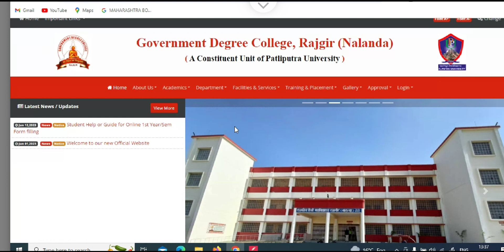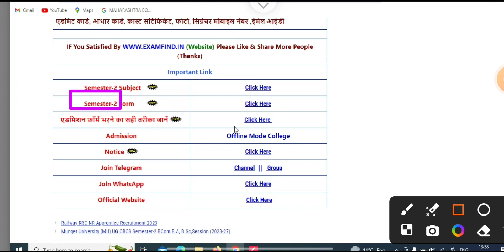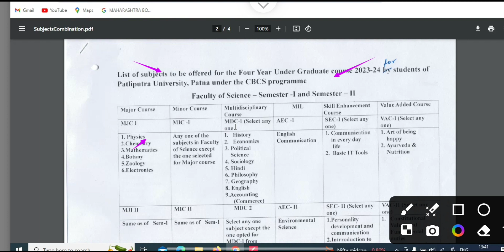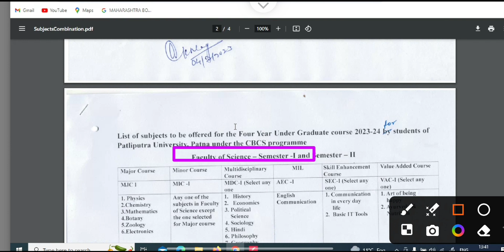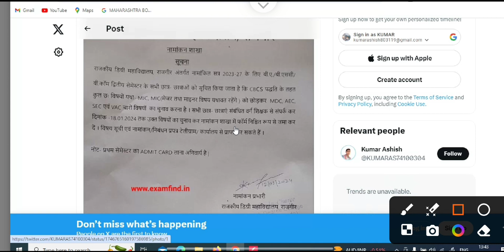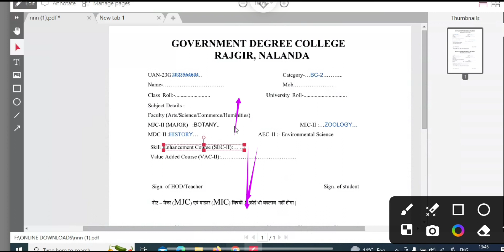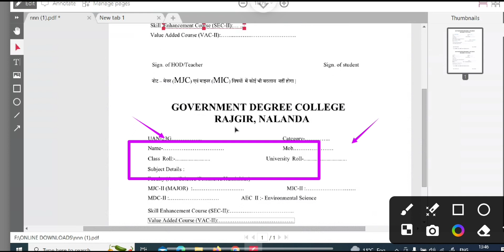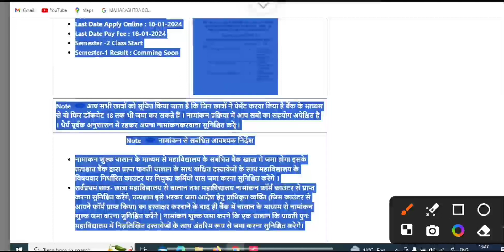Government degree College BA BSc BCom semester 2 San 2023-27 subject select अच्छे से करें StepByStep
Government degree College Rajgir BA BSc BCom semester 2 San 2023-27 subject select अच्छे से करें Step By Step
Semester-2 Admission & Subject Select Link